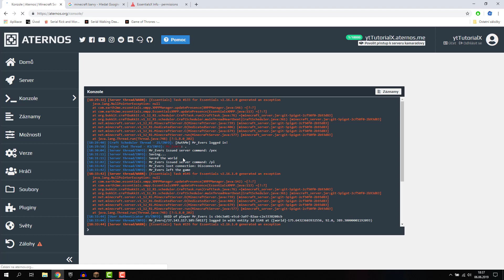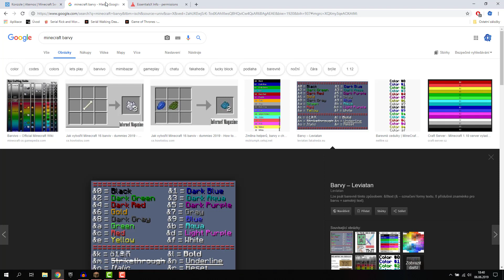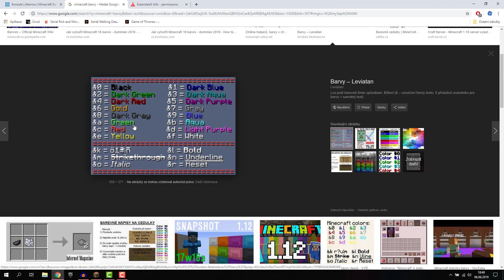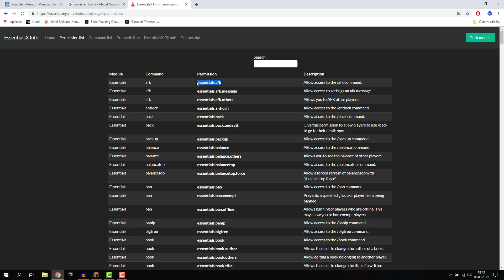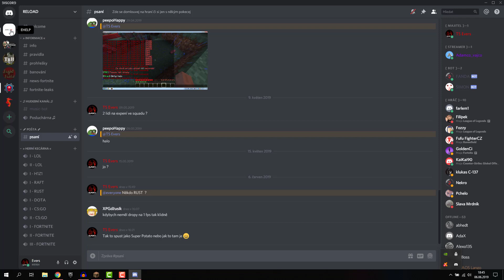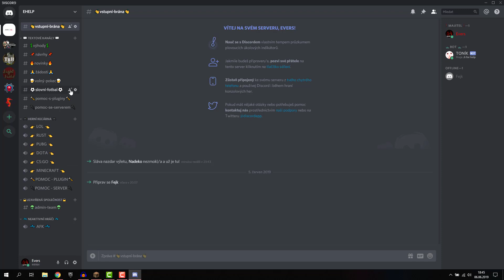Jak nastavit PERMISE!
✏ INFORMACE A SOC. SÍTĚ ✏

►► Při jakém koliv problému se přidej na facebookovou stránku či na discord odpovídám takřka do 24 hodin.